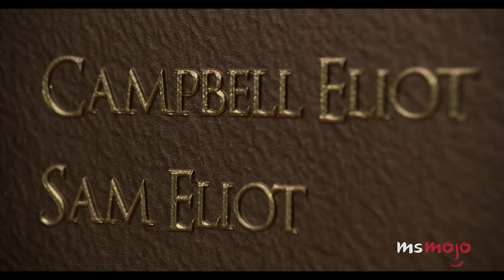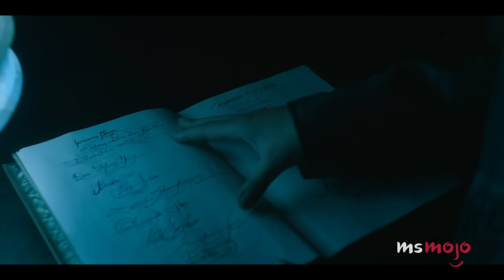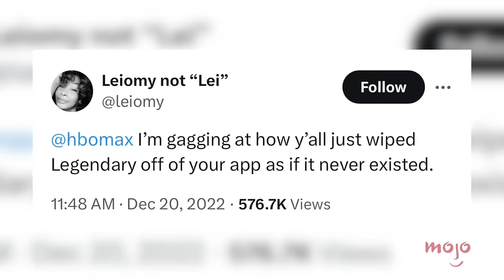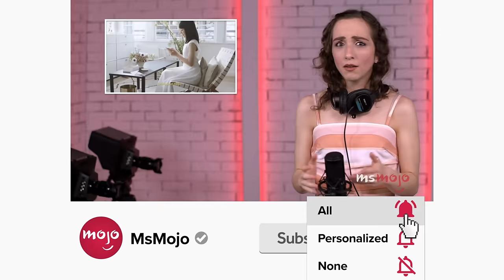Top 10 LGBTQIA+ Shows That Were Canceled Too Soon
These LGBTQIA+ shows were canceled too soon. Welcome to MsMojo, and today we’re counting down our picks for the shows with LGBTQIA+ themes that were cut short by the powers that be before their time. Our countdown includes “Our Flag Means Death,” “Legendary,” “Warrior Nun,” and more! What LGBTQIA+-themed show do you wish got more seasons? State your case in the comments.